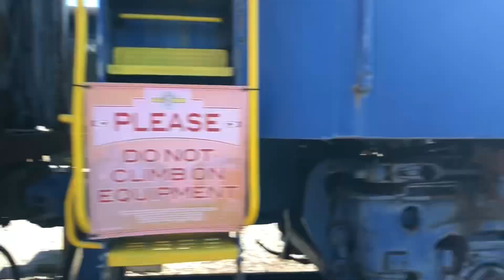Vacation part one: Chattanooga, TN and Calhoun, GA (Monday 16- Tuesday 17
This is part one from my vacation in October. I went down to Chattanooga to ride the Tennessee Valley Railroad Museum train as well as the Incline Railway. Afterwards, I drove down to Calhoun, GA to check out a rock garden and later stayed the night in Kennesaw, GA.

steventaylorsautomotive
stevenmichaeltaylor